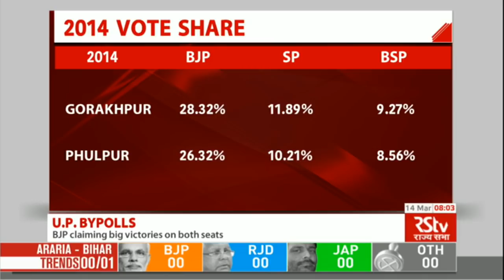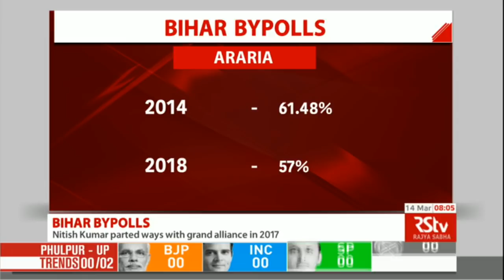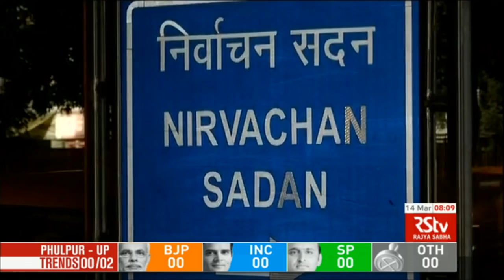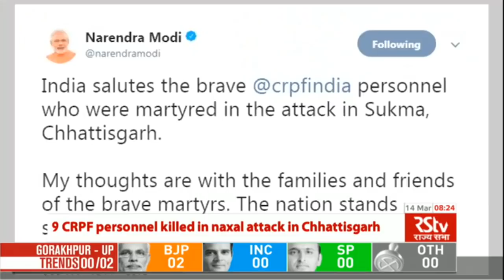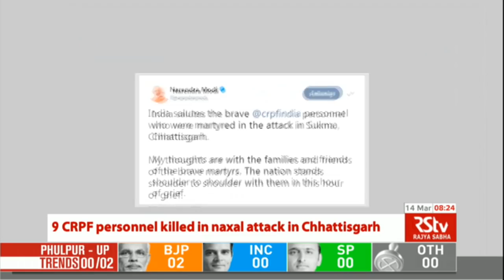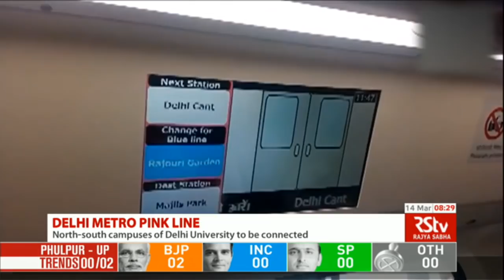English News Bulletin – Mar 14, 2018 (8 am)